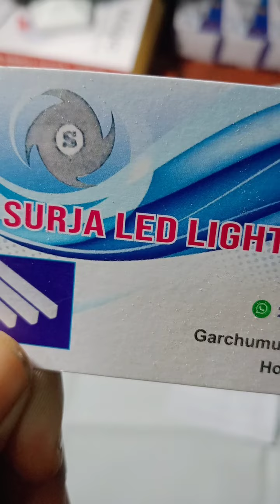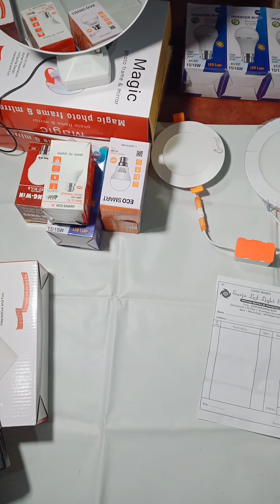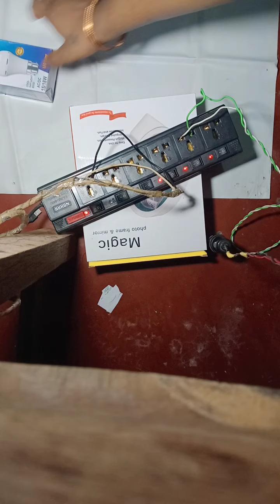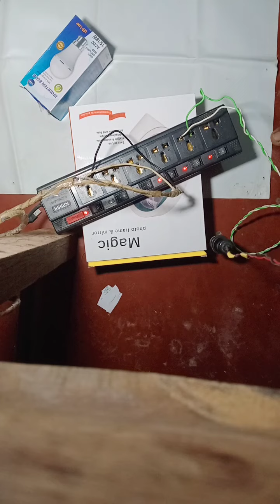9 watt LED bulb। Surya LED bulb । 52 টাকা ওয়ান ইয়ার গ্যারান্টি ।‎@SandipDiarys । ‎@Safarnama2018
9 watt LED bulb। Surya LED bulb । 52 টাকা ওয়ান ইয়ার গ্যারান্টি । @SandipDiarys। @Safarnama2018